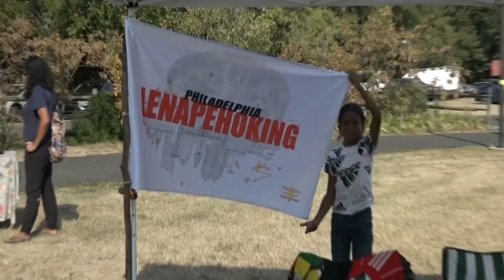Indigenous Peoples Day Celebrations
Reporter: Kamil Rozanski
Photographer: Surf Shoatz-Carter

This Sunday marked Indigenous Peoples Day, Temple University was founded on Lenni Lenape land and has a signed treaty of friendship with the Temple Updates. Kamil Rozanski spoke with tribal members and has more on celebrations in the city of Philadelphia highlighting native culture.